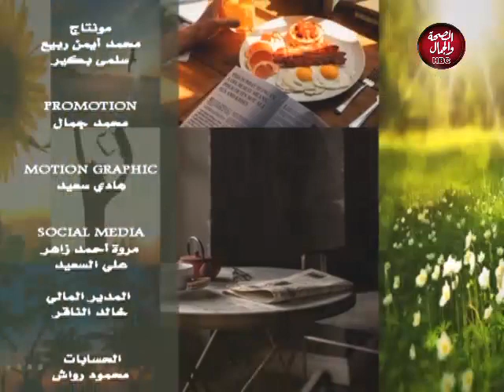كلام الصباح | كونى قوية وجميلة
تقديم : رنا عادل _ رانا على
فى ضيافتهما : سلمى بكر
ميكب أرتيست

قناة_الصحة_والجمال# برامجنا